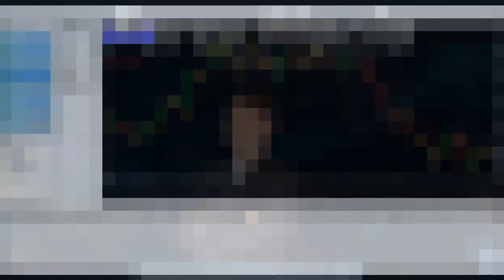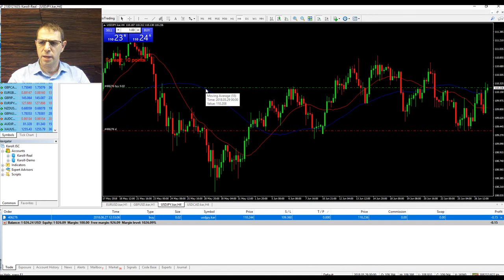Forex Mania - 27.06.2018